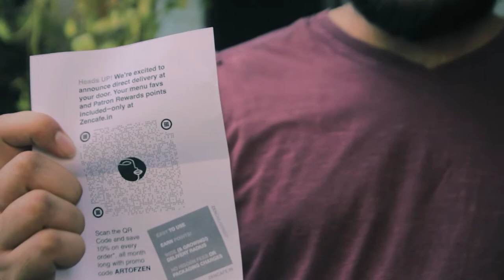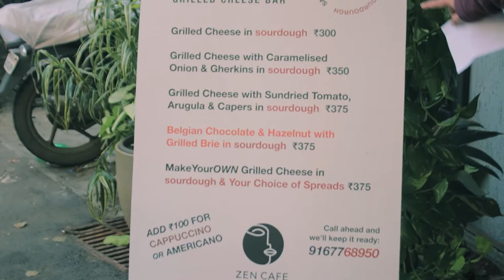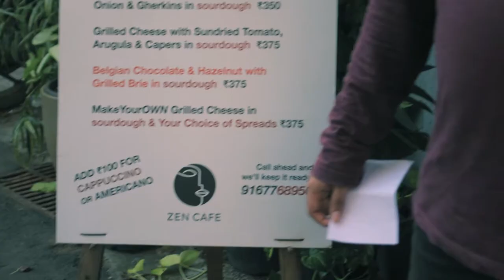Mexican Bowl Zen Cafe Mumbai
Address: Fort Foundation Building, Bake House Ln, Kala Ghoda, Fort, Mumbai, Maharashtra 400001

The food was amazing, if on the slightly pricey side. The ambiance makes for a really nice experience. Definitely worth a visit if you're in the Kala Ghoda area. We had the Mexican bowl came with chips which definitely tasted beyond our expectations. The Mexican bit of the menu is refreshing and wholesome, not bad compared to the Mexican food the city has to offer. Also, the service personnel is sweet and laborious.

दिल्ली, मुंबई, पुणे

Food blogger junction,
Trying out and reviewing places that serve the most awesome cuisines.
It’s all about food and only food.

Based in Mumbai 🇮🇳
For Promotions of Restaurant, Cafe's & Carts